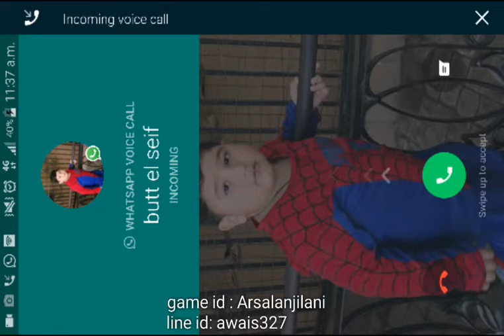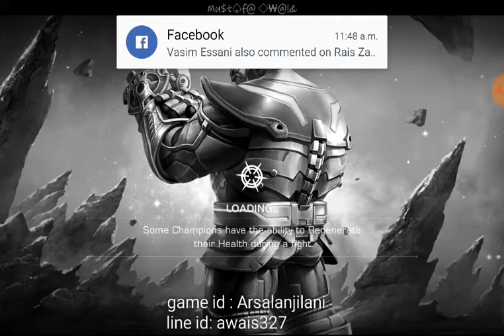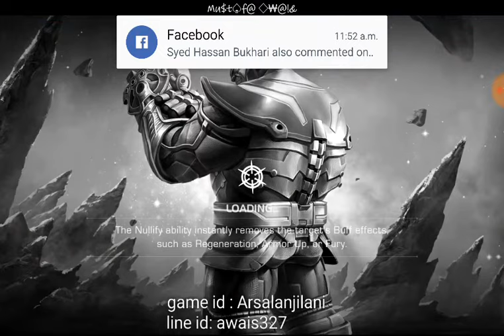Round 1 CHADWICK & TOM'S CHALLENGE - Marvel Contest of Champions